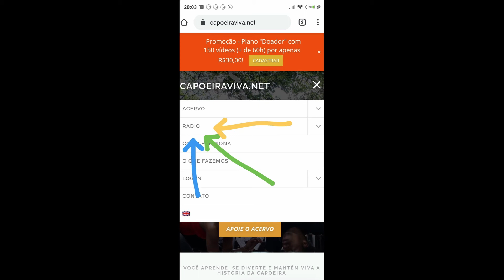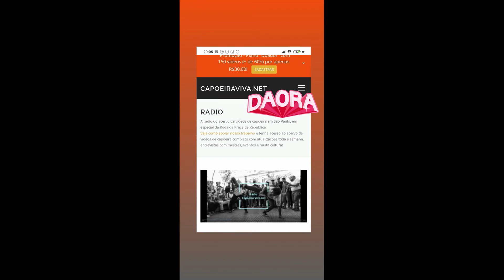Motivação Capoeira - Capoeira de Outra Maneira - Vol. I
Este vídeo é pra você se motivar a fazer seus projetos! Muitas vezes é bem dificil iniciar e até mesmo concluí-lo. Mas a sensação depois de pronto é impagável! É aquela tal coisa: no pain, no gain (sem dor, sem ganho)

A Capoeira é bela!

Vídeo motivacional Capoeira de Outra Maneira